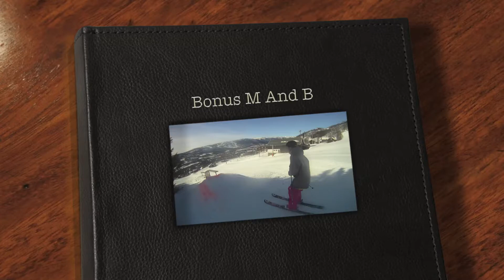Bonus M And B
Mikkel Og Borgar